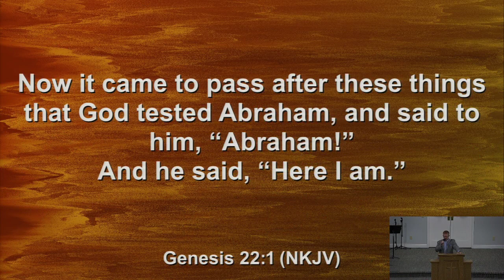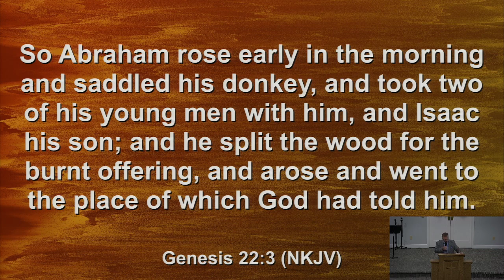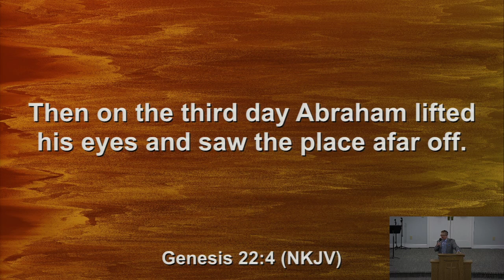The Calling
The Calling - Reverend Brian Yaun

10/08/23 PM Service at Russellville Church of God